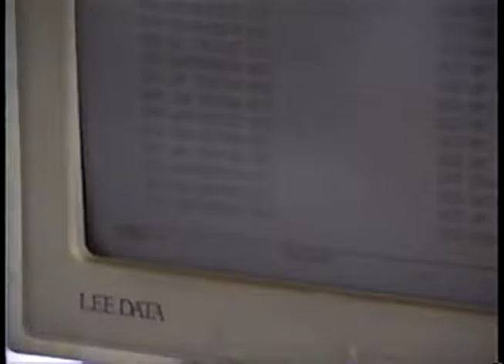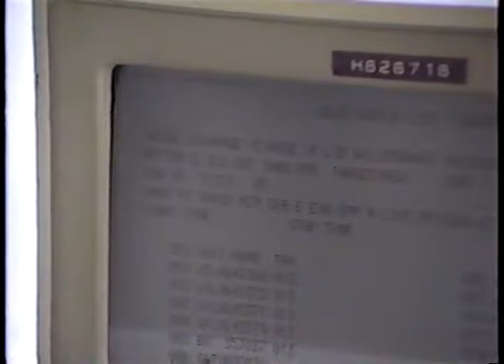Union Pacific Railroad Trains Switching Tracks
This is a video of the Union Pacific Railroad trains switching tracks. This analog video resource from the Salt Lake Community College (SLCC) Physical Archives was digitized in Summer 2013.